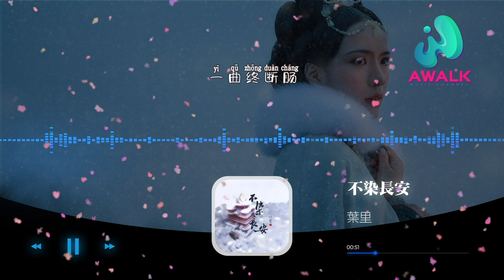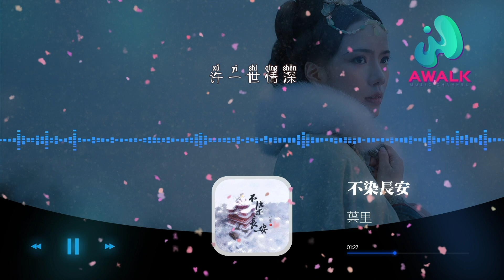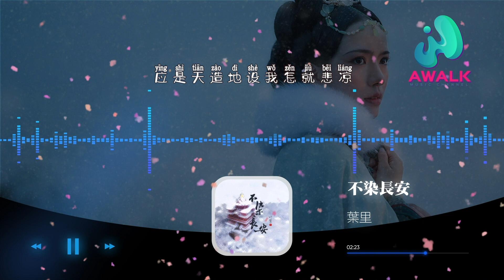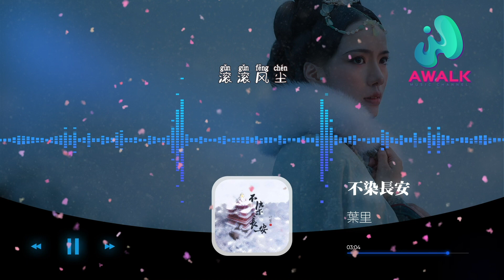葉里 - 不染長安【動態歌詞 | Pinyin Lyrics】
葉里 - 不染長安 | 2021新歌推送 |【動態歌詞 | Pinyin Lyrics】
（心晴音樂）抖音歌曲排行榜
▶︎微信：awalkmedia

歡迎點歌

▶︎作品介紹
作曲：張昊玥@心晴音樂
作詞：張昊玥@心晴音樂
原唱：葉里
演唱：葉里

▶︎歌詞在下面
落雪輕揚過西廂
佳人獨自暗惆悵
願將長安的過往
盡數都遺忘
那年驚蟄正微涼
偶有飄棠梨花香
獨坐千秋搖晃
一曲終斷腸

山林頂落葉秋黃
院中石凳已積霜
又憶起君釀的酒香
郎君何時才回望
吾依然念念不忘
應是天造地設我怎就悲涼

不染胭脂俗粉
不入凡塵
指尖刻年輪
不染朱砂紅唇
許一世情深

不染俗世混沌
滾滾風塵
盼佳遇良人
不染日月星辰吾只許一人

山林頂落葉秋黃
院中石凳已積霜
郎君何時才回望
吾依然念念不忘

不染胭脂俗粉
不入凡塵
指尖刻年輪
不染朱砂紅唇
許一世情深

不染俗世混沌
滾滾風塵
盼佳遇良人

不染胭脂俗粉
不入凡塵
指尖刻年輪
不染朱砂紅唇
許一世情深

不染俗世混沌
滾滾風塵
盼佳遇良人

♪ 音樂宣傳

♪ 音樂發行

00:00:00  葉里 - 不染長安 ♪ AWALK MUSIC ♪
00:01:16  副歌 (Chorus)